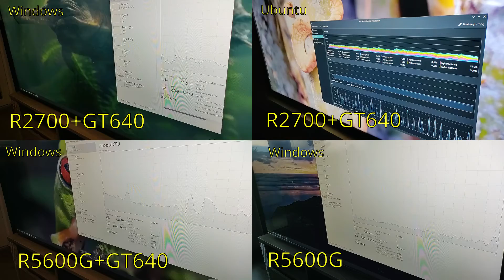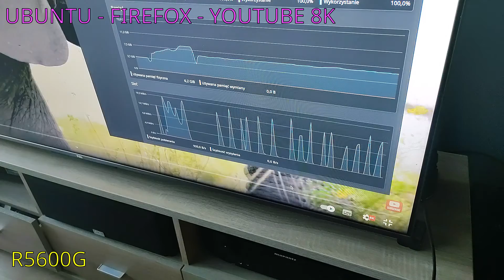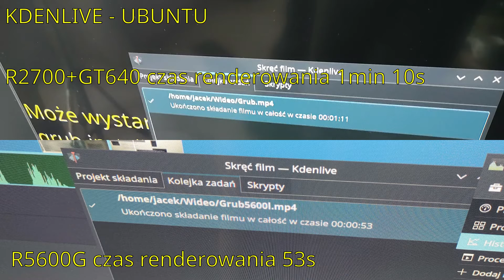Ryzen 2700 + Nvidia GT640 vs. Ryzen 5600G - porównanie Youtube i Kdenlive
Film wrzuciłem wcześniej na Lean w domu i zagrodzie, ale tutaj ma szansę na większy zasięg.
Ulepszenie komputera kosztowało mnie 280zł i myślę, że było warto.
Zyskałem trochę na wydajności i powinienem oszczędzić na prądzie.